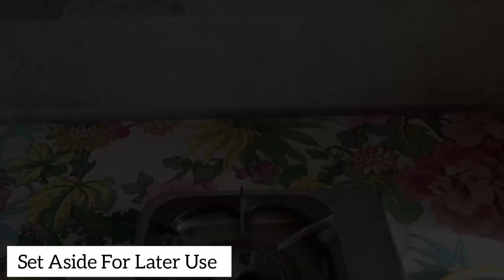Lala Musa Daal Recipe|Legendary Daal Of Lalamusa|Mian G Hotel Lalamusa Ki Daal Recipe By Qazi Foods